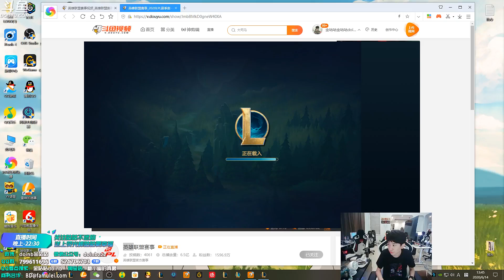FPX Doinb丨真要开团还得看我金咕咕，带领队友逆风翻盘